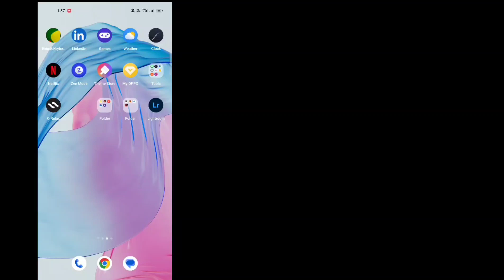How To Delete Your Comments On Instagram 2023 | Remove Instagram Comment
United States

How To Delete Your Comments On Instagram 2022.

In this video i will show you How To Delete Your Comments On Instagram.it,s very easy and simple method.watch this video and learn how to remove instagram comments.

copyright states that might otherwise Infiringing Nonprofit,Educational

or

Republish it.